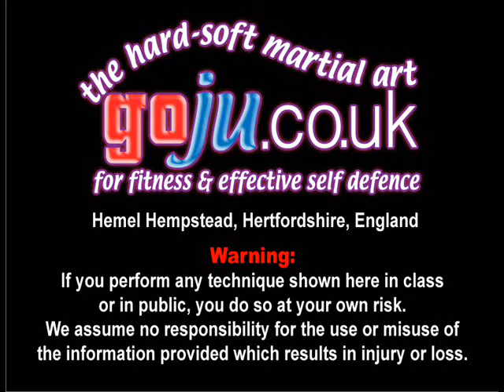Tom Hill's Karate Dojo; Applying neck compressions; Nelson, Rear Naked Choke, Guillotine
Dedicated to my late friend & instructor Paul Perry (Jin Sei Kai) 10th Dan Black Belt Hall of Fame. Arigato Sensei!

Beginners & advanced students are always welcome. Dojo; Hemel Hempstead, Hertfordshire, England.
Mondays & Thursdays; 8 - 10pm & Sunday Mornings 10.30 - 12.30.

We have almost 600 videos on YouTube, over 1,400 subscribers and well over a million hits. Please click on the 'like' key if you enjoyed it, we hope you will enjoy some of the others.

Assisted by; Andy Pestaillie, David Winfield, Stevie Atkins, Simon Tasker, Christian Rumbold, Alan Keegan.

12; Swords of El Cid
Swords, combat, ransom, siege, battle, rape, starvation, revenge, bloodshed, justice, honour and death.

9; Sort Out the UK Dan Grades by Tom Hill
The Dan Grade system in Karate (and perhaps in other Martial Arts systems)
is in a mess! It is high time someone said so and not just complained about it but offered up a sensible

8; How to Run a Karate Club

6; Essays for Black Belt
Students must complete an essay of at least 500 words to be considered for the grade.

5; Goju Ryu San Dan Gi

4; Gekisai Dai Ichi (to destroy part one)

3; The UK Law on Self-Defence

2; A Guide To The Art Of Self Defence
This book is not to try and teach you self defence moves -- but the essence of Self defence

Tom has also produced a DVD ON Goju Goes Cage Rage and another with many of the utube clips shown on it.